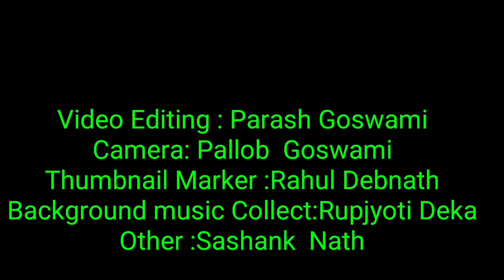কিছু পৃথক UNBOXING ( Totally Different Unboxing)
এই UNBOXING ভিডিঅ'টো আগৰ বোৰতকৈ কিছু আন ধৰণৰ হৈছে 🙏🙏

                🙏🙏 ধন্যবাদ 🙏🙏
                       ।। জয় আই অসম।।
Camera : pallob Gøśwàmï
Video Editing : Parash Goswami
Thumbnail Marker : Rahul Debnath
Background music collect: Rupjyoti Deka
Others : Sashank Nath..

জুবিন দাক লৈ কবিতা এটি বনোৱা হৈছিল ,সেই ভিডিঅ Link তলত দিয়া হৈছে অনুগ্ৰহ কৰি চাব 🙏🙏